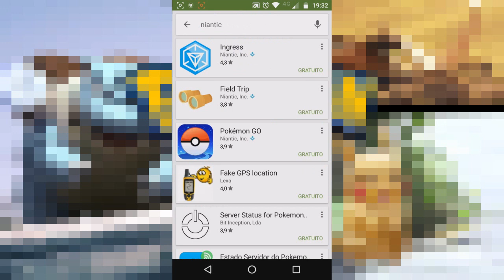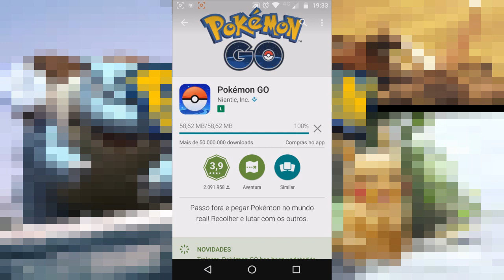LANÇOU POKEMON GO NO BRASIL! COMO BAIXAR E INSTALAR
Fala galera! POKEMON GO LANÇADO NO BRASIL! COMO BAIXAR E INSTALAR! Espero que vocês gostem, e conto com a FORÇA de vocês, é nozes o/.